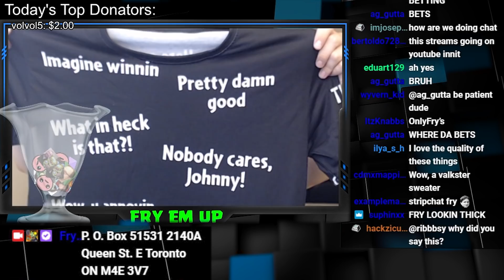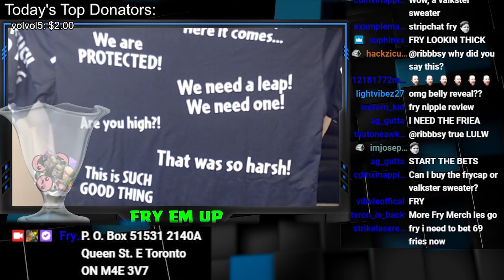Fry Em Up Unboxing B-Day Gift from Highlight Em Up... (Custom Design)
⭐ Join Highlight Em Up channel as a member to watch the videos first and without ads:

All footage for this video was taken and used with the official permission of the content creator. All the video editing ideas belong to the owner of this channel and were designed to create a unique narrative for each video. Every video has all the necessary changes, which makes any viewer tell that there’s a meaningful difference between the original video and a video on the Highlight Em Up channel.